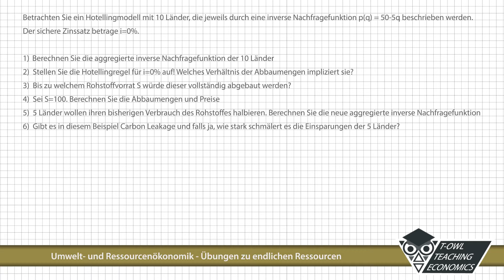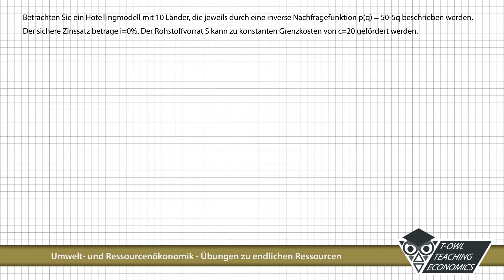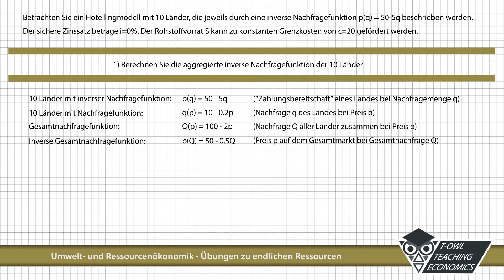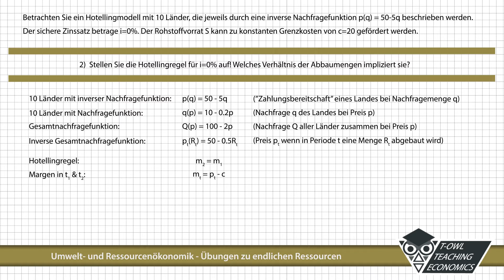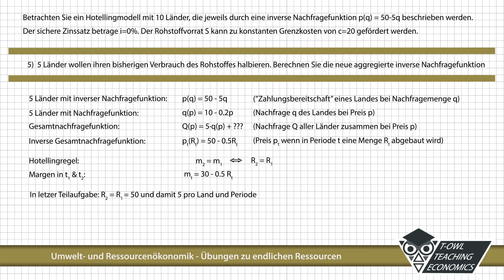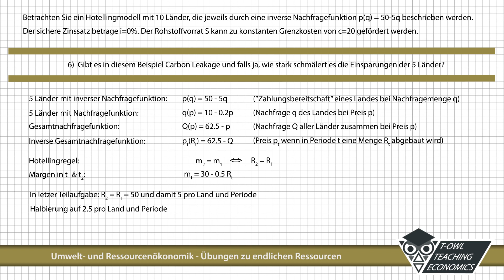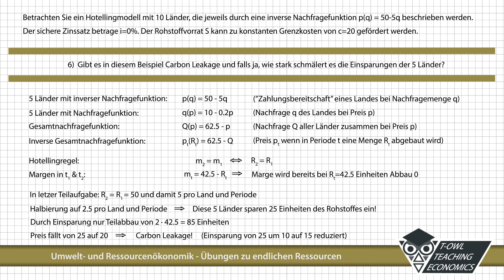Umwelt- und Ressourcenökonomik - Übungen zu endlichen Ressourcen und Hotellingregel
Umweltökonomik lernen und verstehen - einfach, anschaulich und mit Übungsaufgaben! Kapitel 10: Übungen zu endlichen Ressourcen und Hotellingregel